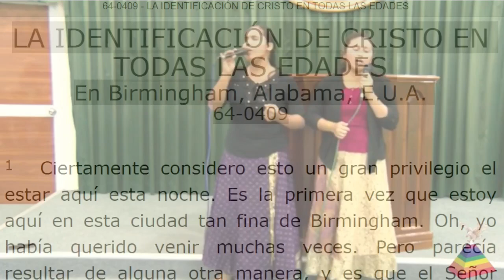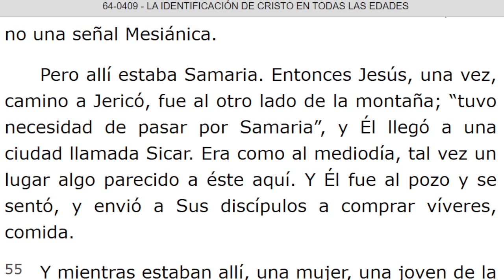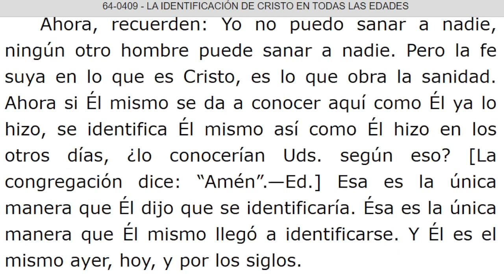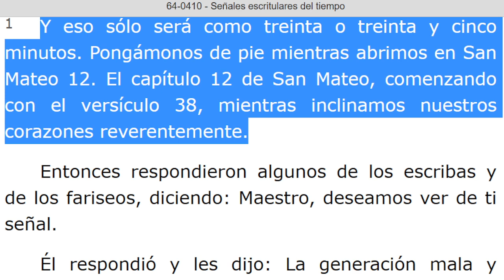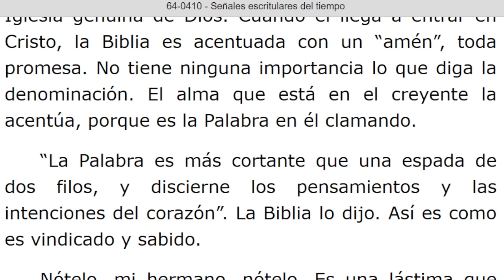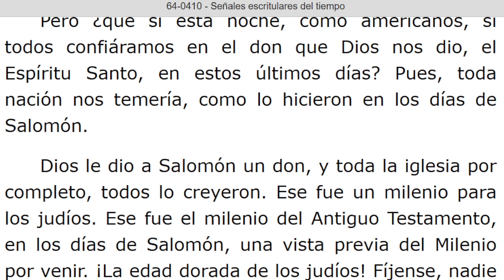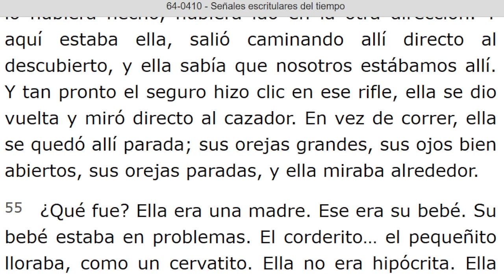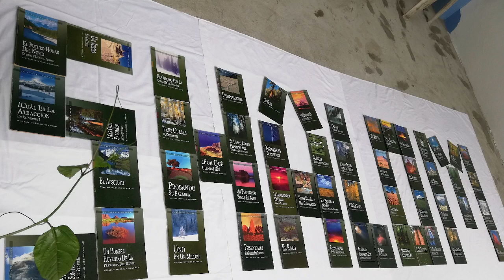LECTURA DE LOS MENSAJES DEL PROFETA !!ELIAS!! WILLIAN MARRION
J e r e m i a s   50:
28. VOZ DE LOS QUE HUYEN  y ESCAPAN DE LA TIERRA  DE BABILONIA, PARA DAR EN SION LAS NUEVAS DE LA  RETRIBUCIÓN DE JEHOVÁ NUESTRO DIOS, DE LA VENGANZA DE SU TEMPLO.

=== INICIA: LA IDENTIFICACION DE CRISTO EN TODAS LAS EDADES - 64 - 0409... Párrafo: 51. TERMINA Párrafo: 80...

=== INICIA: SEÑALES ESCRITULARES DEL TIEMPO - 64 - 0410...TERMINA Párrafo: 70.